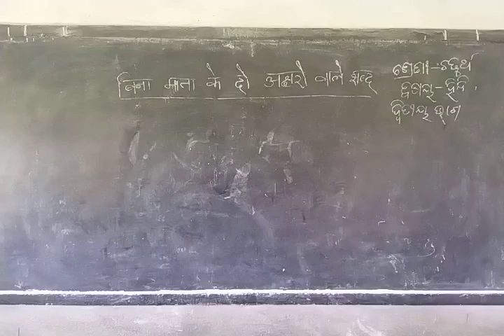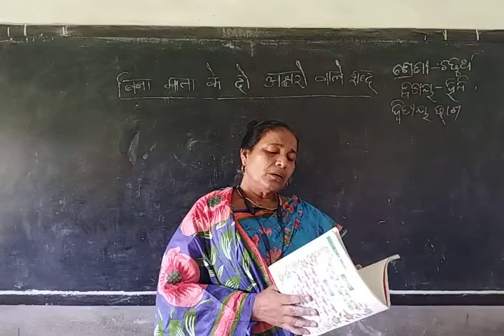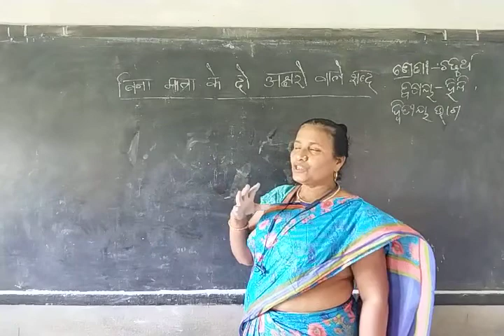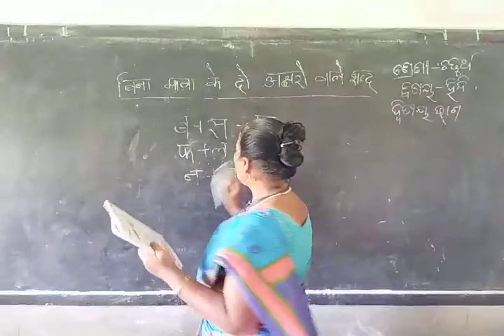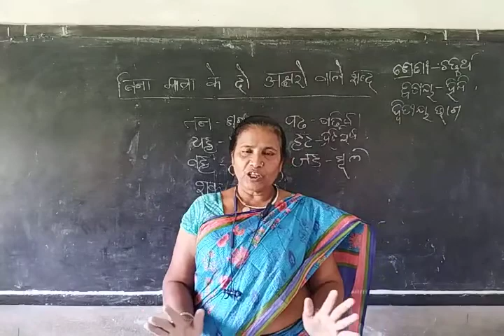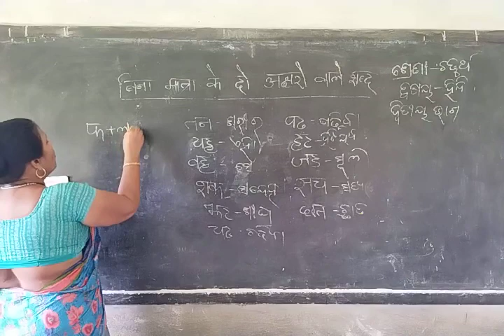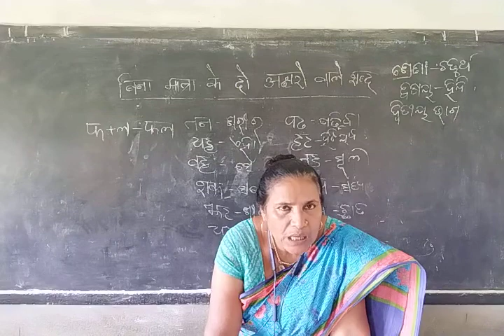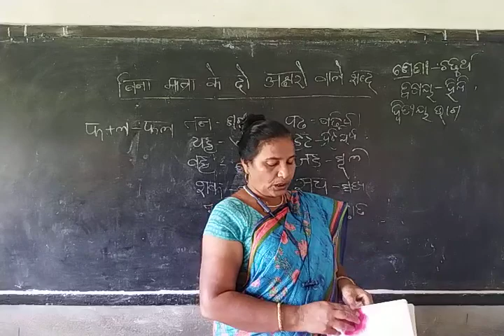class 4 hindi part 2 s.a.i.e.c. ,iswarpur...................